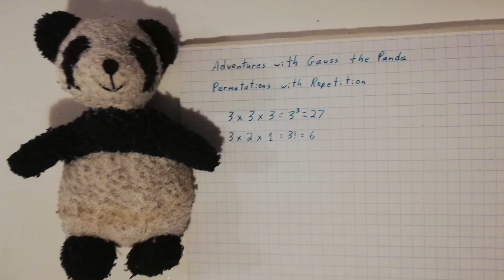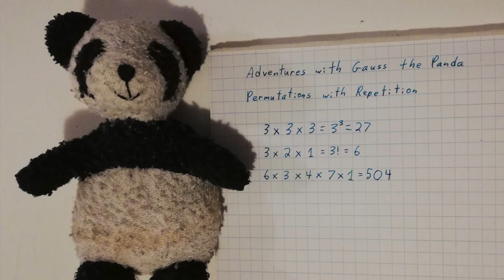Permutations with repetition and other possible choices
Inspired by the awesome board game Takenoko, Gauss looks at permutations with repetition and calculating all of the possible combinations when choosing one item from each of a bunch of categories.

Hang out with Gauss!